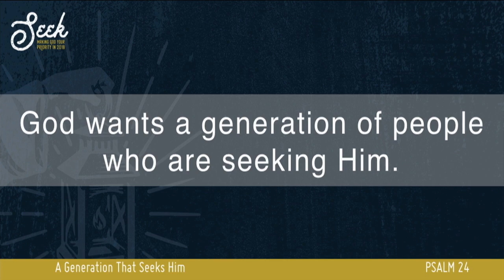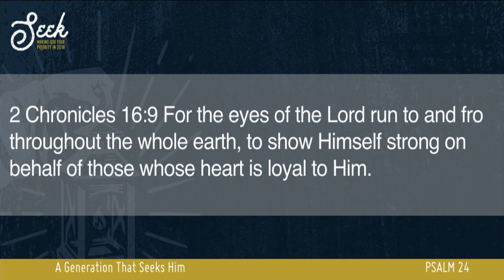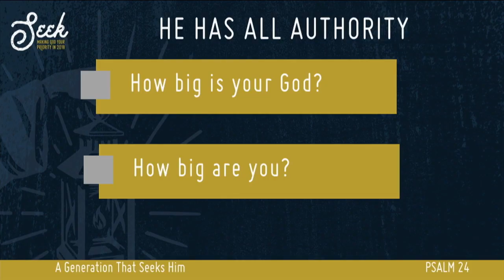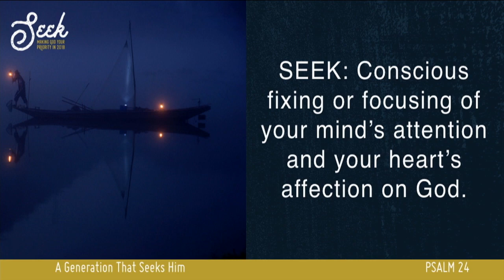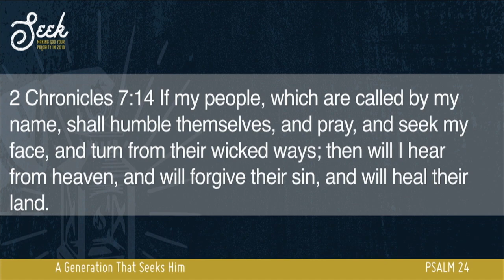A Generation That Seeks Him | Psalm 24 | January 14, 2017